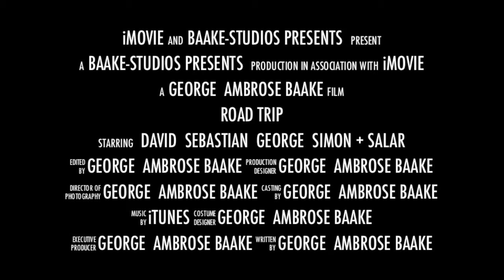ZoukOut 11 (Trailer)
ZoukOut 2011 Road-Trip (Trailer)